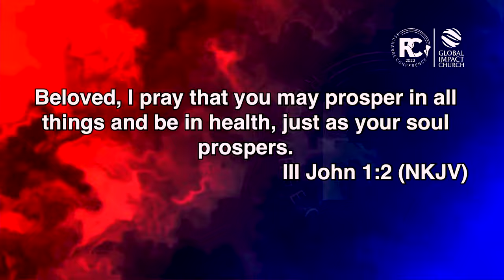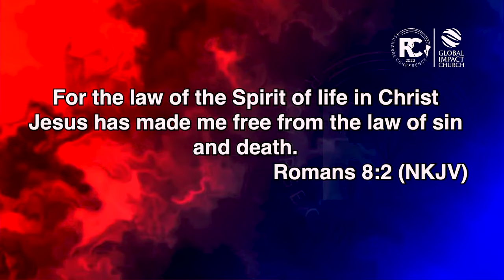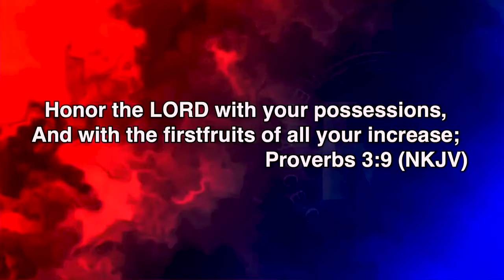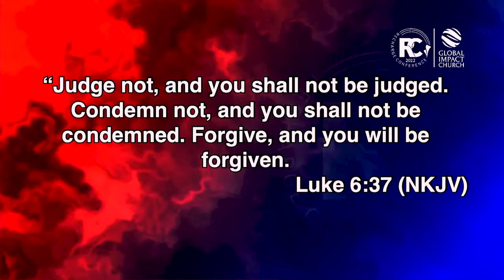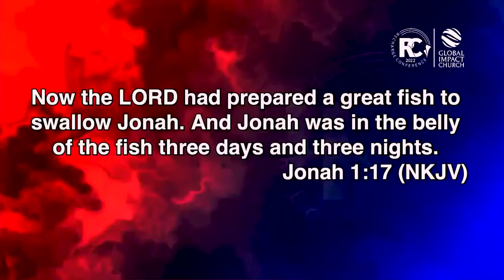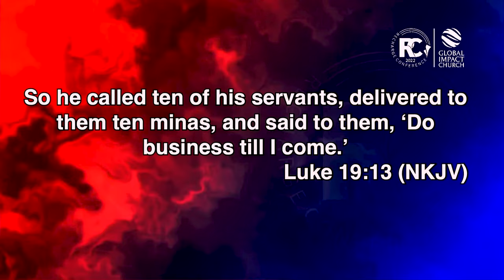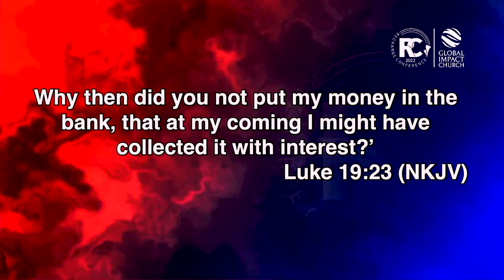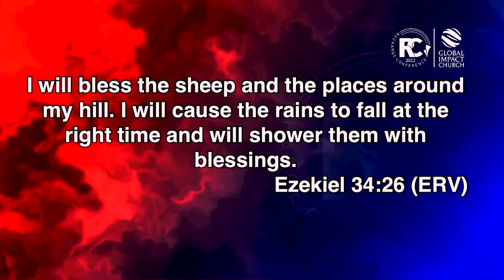Understanding Kingdom Wealth (Part 2) | Olumide Emmanuel | Recharge Conference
Dr. Olumide Emmanuel  expounded on principles that guarantees wealth in the Kingdom at the Recharge Conference 2022